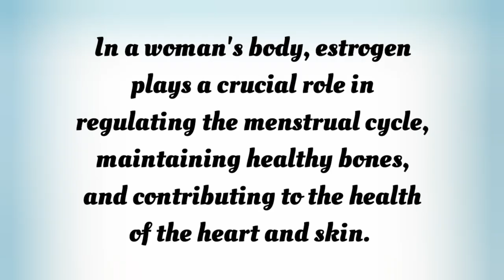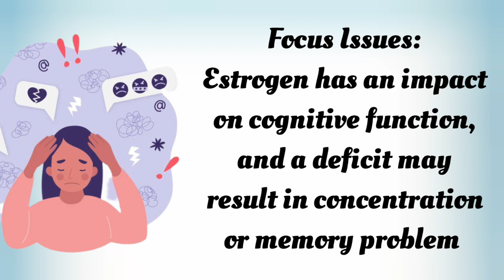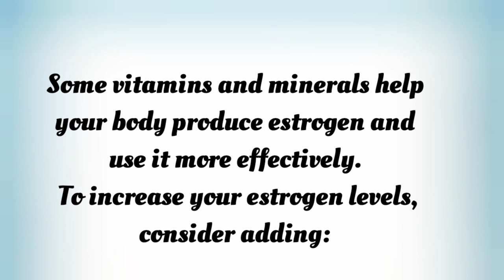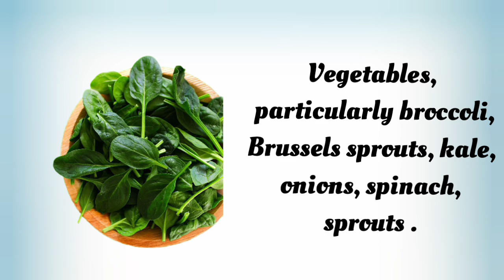Symptoms of Low Estrogen in Women's Health | Estrogen Deficiency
Hello friends in this video is about some symptoms of Low Estrogen in Women's health and some healthy foods to increase estrogen levels
estrogen symptoms
estrogen deficiency